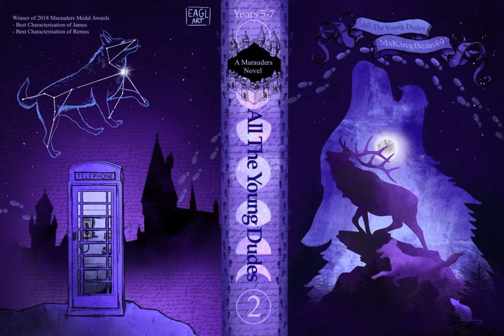All The Young Dudes Audiobook, Chapters 134 & 135